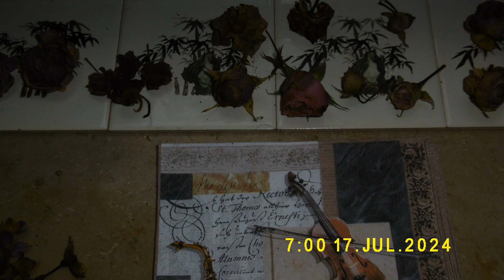HIMMEL über'm POTT am Mittwoch, den 17. Juli 2024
Musikuntermalung: AUGUSTUS PABLO (Pablo Augusto) - Essential Dub Masters, Track 13 - 18